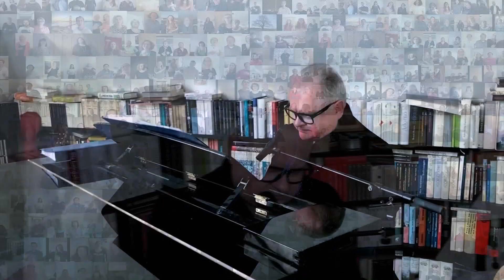Heinz Rudolf Kunze & TAUSEND SingenZuhause -Zusammen (offizielles Video)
Die neue Single „zusammen“

Kamera & Schnitt: Stefanie Goethel, Julius Krenz, Joerg Hartung
Konzept: Dieter Falk, Joerg Hartung & MAWI Artistmanagement
Aufnahmeleitung: Joerg Hartung
Aufnahme Assistenz: Stefanie Göthel
Darsteller:
Heinz Rudolf Kunze
TAUSEND SingenZuhause - Chor

Management: Matthias Winkler & Stefanie Göthel - MAWI Artistmanagement
Booking: MAWI Concert GmbH
Label: Meadow Lake Music GmbH / Rough Trade
Verlag: Weltverbesserer Musikverlag

Zusammen

Wenn es brennt so wie jetzt
wird die Regel verletzt
die besagt: Misch dich besser nicht ein
jetzt ist jeder gefragt
daß er Mitgefühl wagt
laßt jetzt keinen zurück und allein

Das ist deutlich gescheiter
und das bringt uns viel weiter
als den Kopf gegen Wände zu rammen
in der Stunde der Not
heißt das erste Gebot:
Wir steh'n und wir halten zusammen

Diese Zeit ist kein Spiel
sie verlangt von uns viel
vielleicht mehr noch als jemals zuvor
wer jetzt strauchelt und schwankt
an Verstummen erkrankt
gerade dem öffne DU Tür und Tor

Trotz Tod und trotz Teufeln
man muß nicht verzweifeln
und hilflos sein Schicksal verdammen

Wie die Stürme auch toben
halt den Kopf immer oben
selbst die finsterste Nacht geht vorbei
ja auch du taugst zum Held
und zum Retten der Welt
wie im Einzelnen ist einerlei

Diese Prüfung ist hart
diese Nichtgegenwart
diese unsichtbar leise Bedrohung
jetzt Besonnenheit üben
Abstand halten als Lieben
gegen Gleichgültigkeit und Verrohung

Im Moment der Gefahr
wird uns schlagartig klar
woher wir gemeinschaftlich stammen

Heinz Rudolf Kunze - 1.4.2020